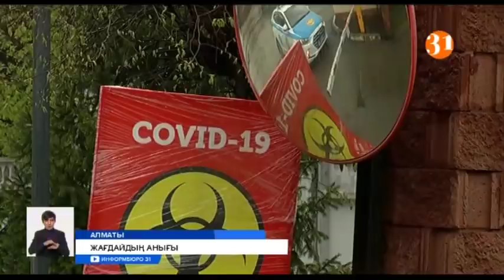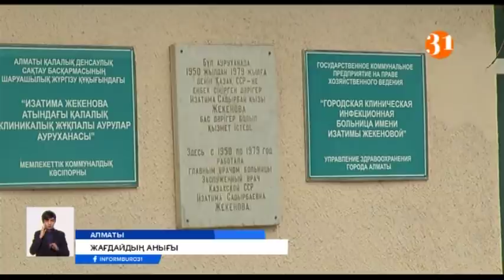Індет ошағына айналған аурухана басшысы пікір білдірді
«Қоғамдық денсаулық сақтау басқармасының пульмонологиялық аурулар мен респираторлы-вирусты науқастарды біздің ауруханаға әкелу туралы бұйрығы – біртіндеп жарылатын мина секілді еді. Бірақ біздің бұл қаупімізді басқарма ескермеді». Дәл осылай деп, бүгін 12-ші аурухана, яғни Алматы орталық клиникалық ауруханасының басшысы Алмас Жувашев әлеуметтік желідегі өз парақшасында пікір қалдырды. Ол орнынан босатылды. Ал, ол кісі басшылық жасаған аурухананың 182 медицина қызметкері мен 18 науқасынан коронавирус диагнозы анықталған.